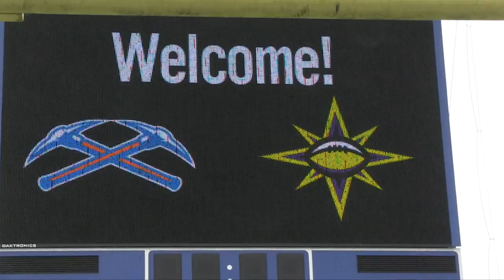BOOM's Summer Showcase At University Of Wisconsin Platteville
The Midwest's best athletes compete in front of college coaches at the Midwest BOOM Summer Showcase located at University Of Wisconsin - Platteville.